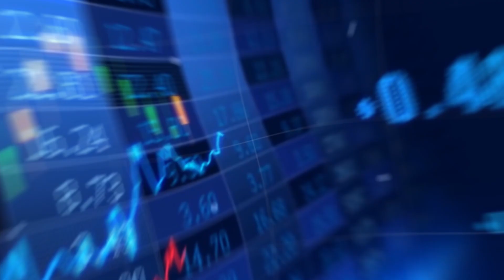10 Saal Aavas Ke | 10th Anniversary Special | Aavas Financiers Ltd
Aavas Financiers have successfully completed 10 years.

10 years of serving people who have wanted to build and buy their own homes along with helping them expand their businesses.
Aavas Financiers dedicate these 10 glorious years to their customers, financial partners and employees.

About Aavas Financiers:
Started formally in the year 2011, it is one of the largest and fastest-growing organizations that engaged in the business of providing Home Loan, Land Purchase and Construction Loan, Home Improvement Loan, Loan Against Property and MSME Loan in the un-served and un-reached market which includes the States of Rajasthan, Maharashtra, Gujarat, Madhya Pradesh, Haryana, Uttar Pradesh, Chhattisgarh, Uttarakhand, Punjab, Himachal Pradesh, and Delhi.